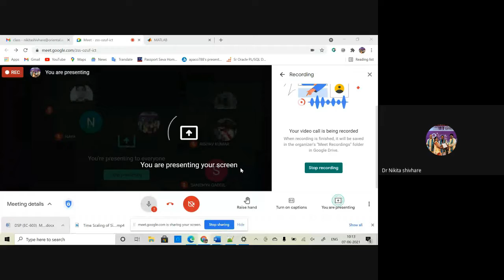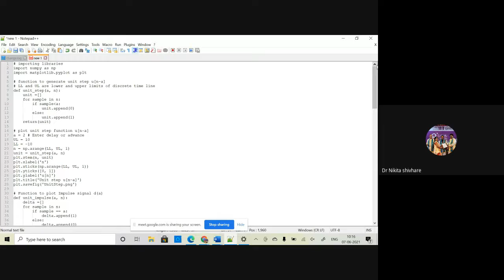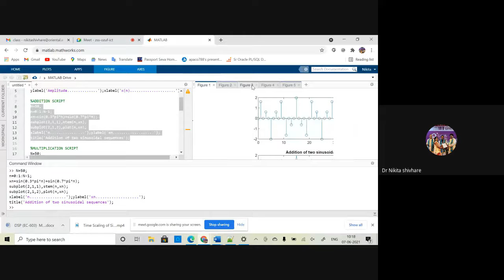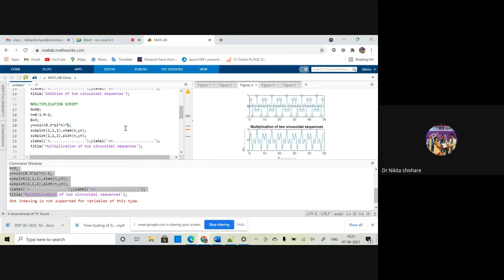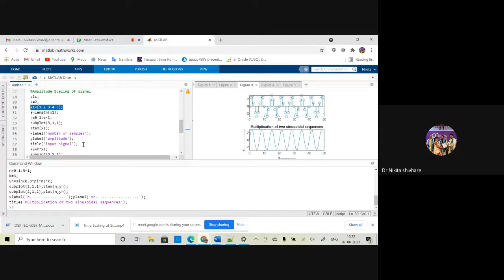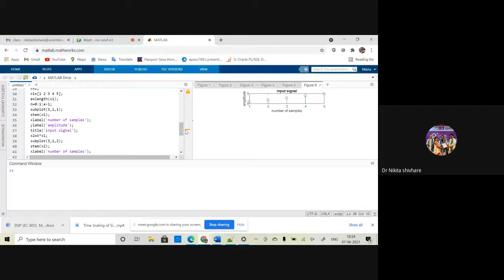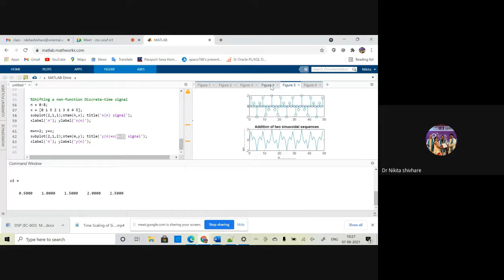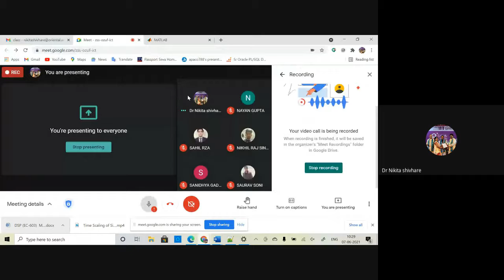DSP Experiment no. 2 Operations on signals using MATLAB